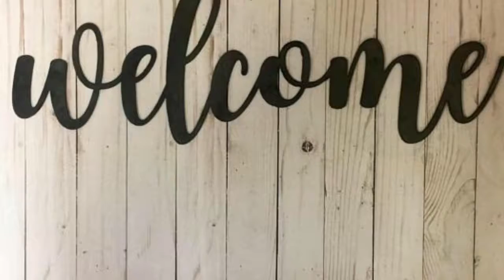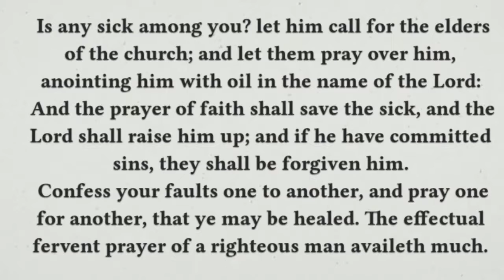The Ark July 15, 2018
Announcements for The Ark of Salvation